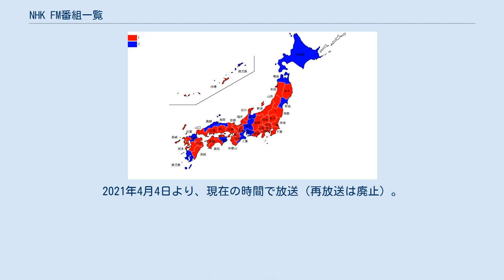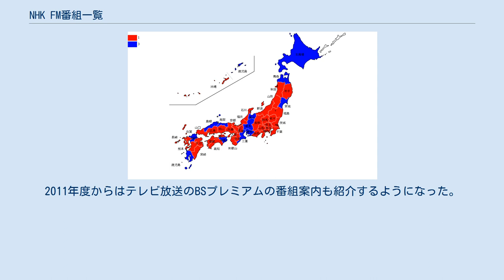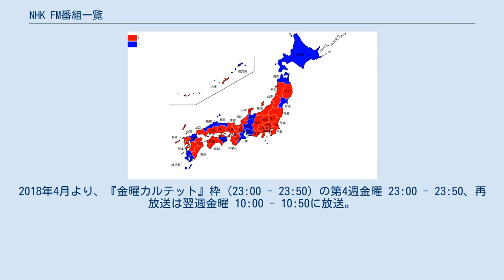NHK FM番組一覧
NHK-FMの番組
日本放送協会 」 NHKラジオ第1番組一覧 」 NHK FM番組一覧 NHK FM番組一覧はNHK-FMで放送されている、もしくは過去に放送された番組の一覧である。
一部地上デジタルラジオ実用化試験放送・NHKワールド・ラジオ日本・ラジオ第1で放送されている番組もある。
 ラジオ第1、国際放送で放送される番組は、NHKラジオ第1番組一覧も参照。
 2021年4月（前期）改編。
 祝日・年末年始・大型連休・8月のお盆の期間中は通常の編成ではなく特別番組を放送することがある。
場合によってはそれ以外の日にも特別番組が放送される。
主なもののみ掲載。
この他にも、単発の特別番組がいくつか存在する。
 担当：山田美也子、他に毎回1名のゲストが出演する ※毎月1日（1月のみ4日）に緊急警報放送が行われるときは11:50 - 11:59（土日は地域により11:55 - 11:59）と放送時間を1分短縮する。
 平日早朝枠 平日朝枠 平日午前枠 平日正午枠 平日午後枠 平日夕方枠 平日夜枠 平日深夜枠 土曜日早朝枠 土曜日朝枠 土曜日午前枠 土曜日正午枠 土曜日午後枠 土曜日夕方枠 土曜日夜枠 土曜日深夜枠 日曜日早朝枠 日曜日朝枠 日曜日午前枠 日曜日正午枠 日曜日午後枠 日曜日夕方枠 日曜日夜枠 日曜日深夜枠 その他 ^ 2021年度（前半期）放送番組時刻表 ^ 本放送はラジオ第1とNHKワールド・ラジオ日本で日曜 8:05 - 8:55に放送。
 ^ NHKワールド・ラジオ日本では2013年3月までは木曜・金曜の18:30-18:50に放送（休止の場合あり）だったが、2013年4月以降は、国会中継（内閣総理大臣の演説や党首討論の時は除く）や高校野球全国大会（夏の決勝戦は除く）の中継、その他放送権の都合で放送されないスポーツ中継がある関係でラジオ第1放送の同時放送ができない場合の空白時間帯の穴埋めで放送されることになる（月 - 木曜日の11時台に放送される時はFMと同時刻のため原則国内同時放送となるが、別内容となる場合もある）。
 ^ a b NHK交響楽団定期演奏会（生放送）放送日は午後7時のニュースは休止となるが、例外として、2009年5月9日の2009年度5月Aプログラム・第1646回定期公演放送時には19:00-19:10にニュースを放送するため、番組が一時中断された。
また、2009年5月20日は休止の代わりに通常、FMでは放送されることのない20時台のニュース（5分間）を通常放送されているラジオ第1、NHKワールド・ラジオ日本と同時放送した。
 ^ ラジオ第1でW杯やオリンピック等のスポーツ中継やNHK予算審議の録音中継がある時にはFM単独放送（1時台以降は国際放送も同時）となる。
 ^ 北海道では年一回ほど札幌放送局制作の『札響FMコンサート』（〜11:00）に差し替えられる。
 ^ 高校野球地方大会中継（春季・夏季・秋季）があるときは一部地域で休止となる場合がある。
本来はラジオ第1放送で放送される高校野球が、この時間帯は「日曜討論」の放送が最優先となっているための措置である。
なお、高校野球全国大会中継があるときは「日曜討論」が録音で夜間（2013年度より24時台）に振替放送されるため、休止はない。
放送開始当初の番組名は『MISIA アフリカの風』であったが、2015年3月31日より、現在のタイトルに変更。
また、放送時間は2018年3月20日までは最終週を除く火曜 23:00 - 翌0:00、再放送は翌週火曜 10:00 - 11:00。
2018年4月3日から2021年3月23日までは火曜 23:00 - 23:50、再放送は翌週火曜 10:00 - 10:50。
2021年4月4日より、現在の時間で放送（再放送は廃止）。
 ^ 東北地方では『サバトセーラ東北』（仙台局制作）を放送するため、ラジオ第1のみの放送となる。
 ^ 鳥取では2011年3月まで毎月最終土曜に『鳥取文芸館』を放送するため、初回放送を聴くことが出来なかった。
 ^ 2009年1月の放送より番組タイトル末尾の西暦年表記がなくなった。
 ^ 国政選挙開票速報のため2007年7月と2009年8月の2度、放送が休止となった。
 ^ a b 一部地域で放送休止･減力放送のお知らせがある場合は0:59.30で途中飛び降りとなる。
 ^ 山田が休みの際、平幹二朗が代理で案内役を務めたことがある。
 ^ 以前は午前1時...